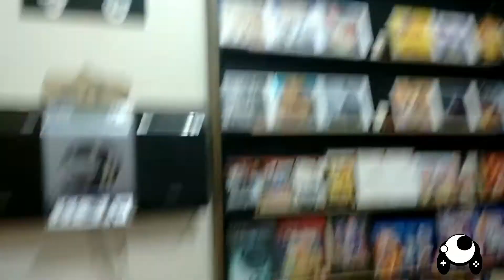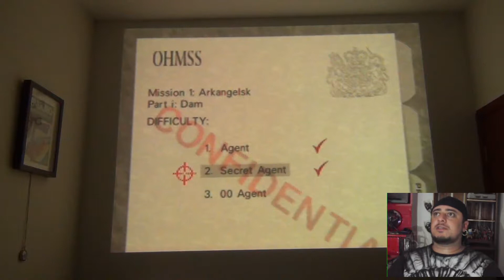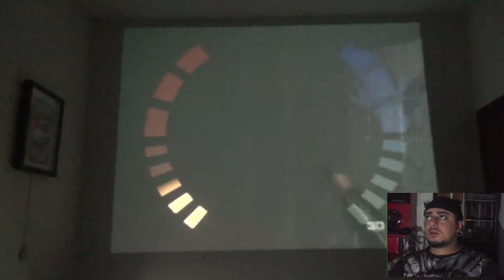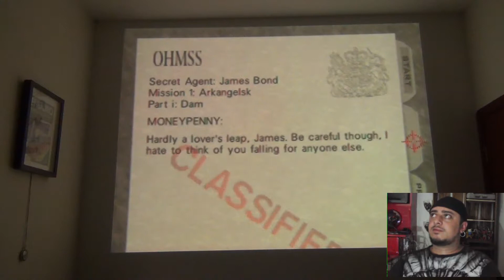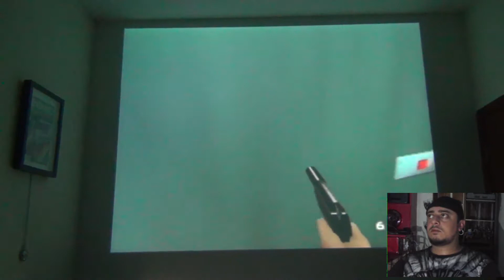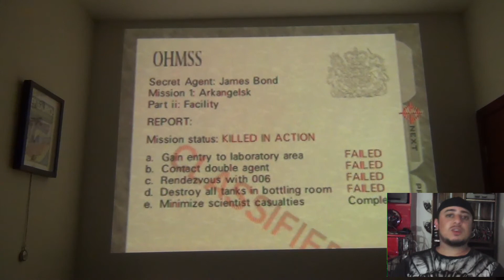GoldenEye 007 do Nintendo 64, tiro pra todo lado!!!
Fala Galera do Canal Olhar de Gamer, tiro, explosões e muita adrenalina em um jogo de muita ação.

Obrigado!!!